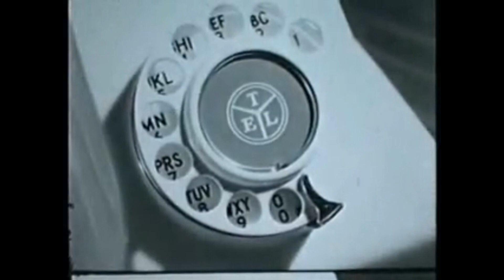Ivan - F@*king Telephone (demo version)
Another demo from Mote in God's Eye.  You probably haven't heard Ivan like this before!  Be sure to turn it up at the end so you can hear what Ivan says.